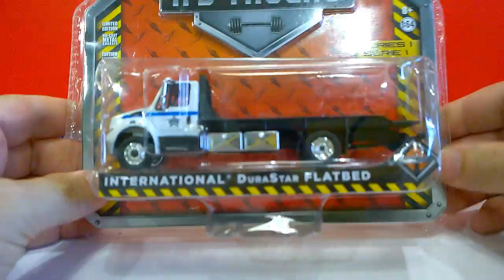Elisio's diecast videos, episode 70 - Fast Crackin' edition!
Hello and welcome to a short fast crackin' video of last week's carded/boxed haul.